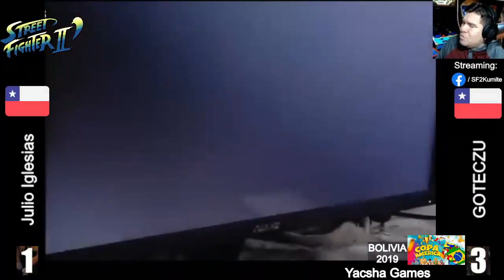Final Loosers JulioIglesias(Chi) vs Goteczu(Chi) Torneo Copa América Bolivia2019 Street Fighter 2 CE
Final Loosers - Jugado el 27 de octubre de 2019